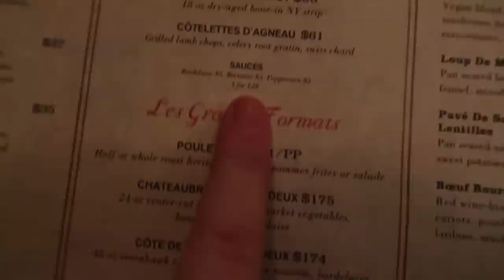NEW YORK HELGVLOGG: detta MÅSTE alla göra i nyc!!!